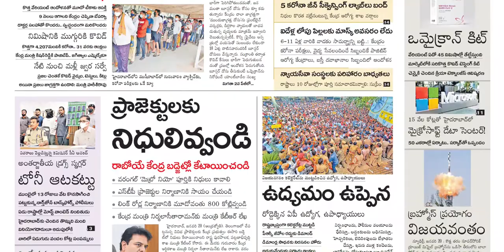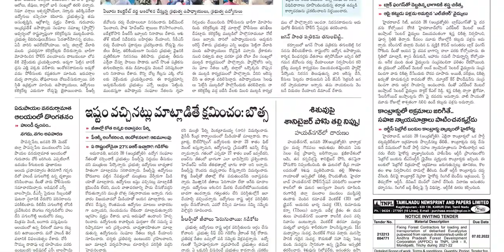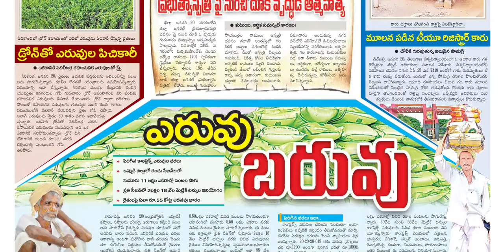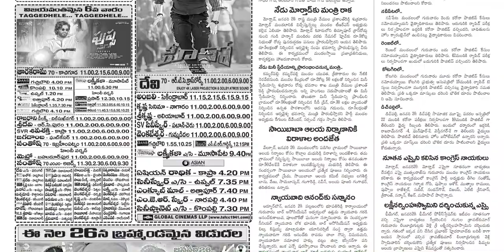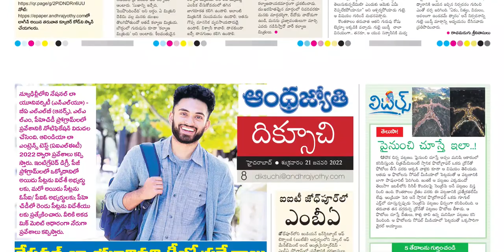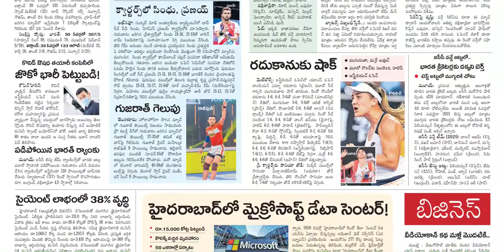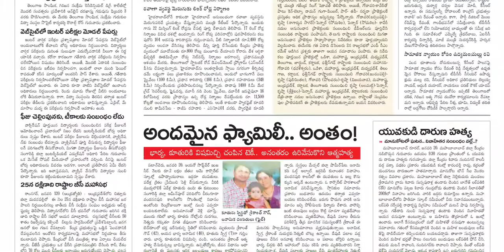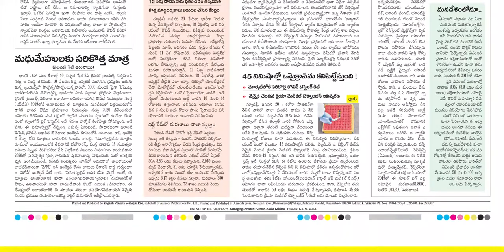ANDHRA JYOTHI TS 21 JANUARY 2022 FRIDAY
Telangana news
Ap news
Cricket news
Sports news
Cinema news
Bussines newspaper
Crime news
Chaduvu paper
Education newspaper
Eenadu antharyaami
Antharyami eenadu
Telugu antharyaami
Apprentice jobs
Vasundara paper
Eenadu vasundara
Eenadu karimnagar
Haaybujji paper
Prathiba
Eenadu pratibha newspaper
Prathiba paper
New intiatives by politicians
Telugu news
Gk questions